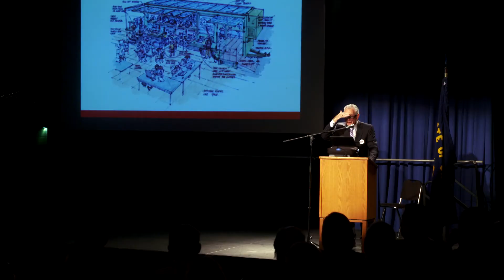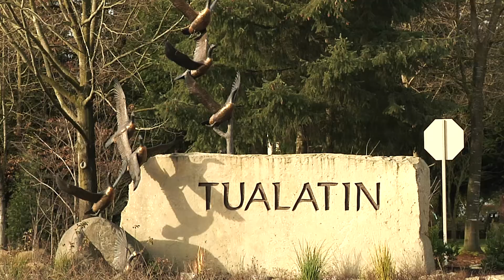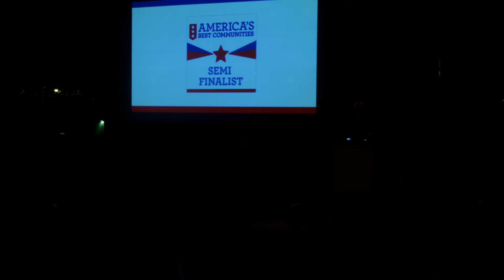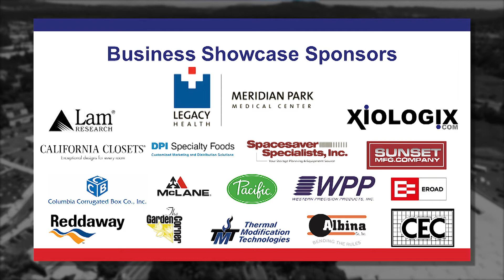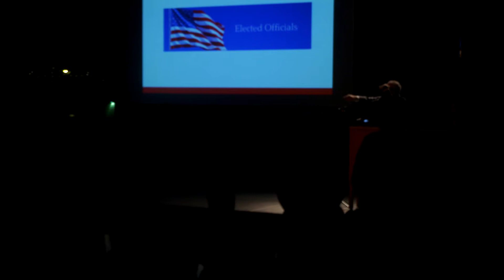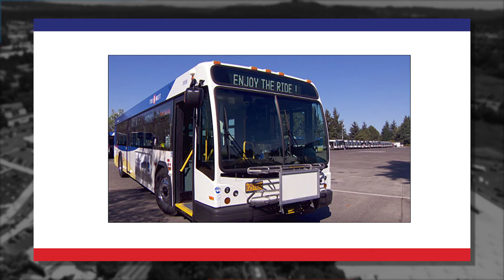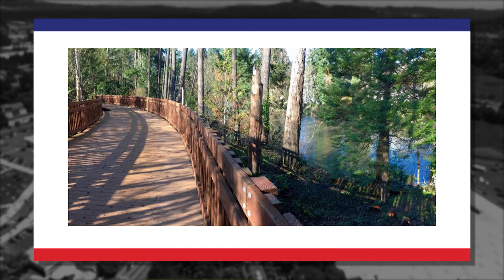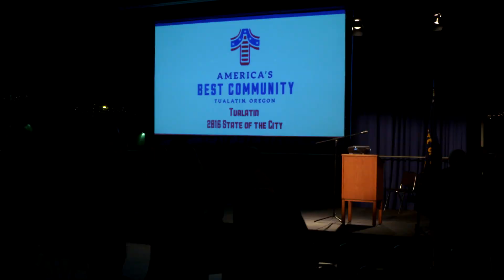2016 Tualatin State of the City Address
Tualatin is the BEST! We are a community who enjoys some of the best schools, parks, shopping and recreational amenities in the Portland metro. Tualatin is a community who cares about the people who live and work here, and we work closely in partnership with others in the community to make Tualatin the BEST and advance our vision. Mayor Lou Ogden shared community highlights from 2015 and what is on the horizon for our City. TVCTV was there to audio-visually capture this event and share it with a greater audience!